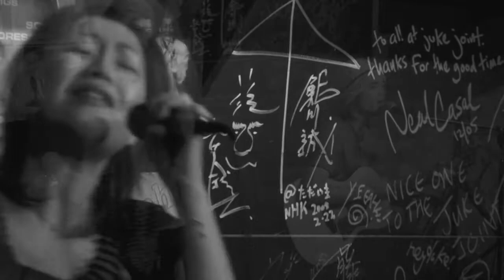Sandy Trip「休める鳥」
「月刊　キワダ」秋号
2009年11月29日（日）
JUKE JOINTにて
出演者
Sandy Trip
際田まみ

EOS 5D Mark II　EF24-70mm F2.8L USM
SONY HDR-XR500V
録音機器・RODE/STEREO VIDEOMICを使用
動画Upに関しては、Sandy Tripさんの許可を頂いております